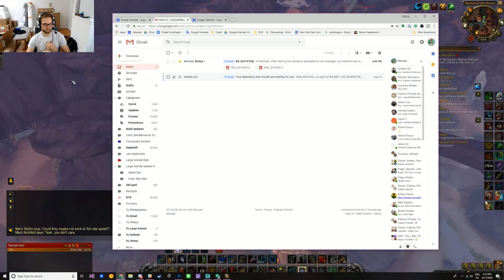BfA Leveling with James 8/17/2018